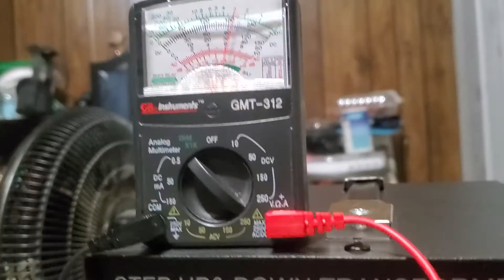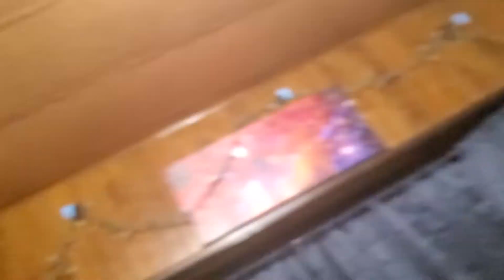overclocked vacuum part 2 (photonicinduction cover)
we popped it
photon a lot of people miss you come back to youtube